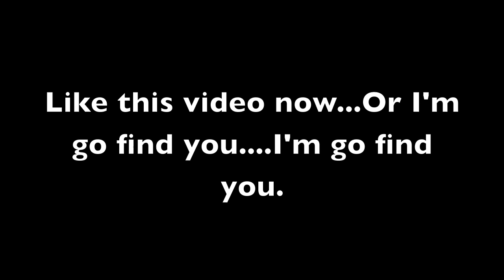Modern Warfare 2 Live Video (Me vs My Team??)